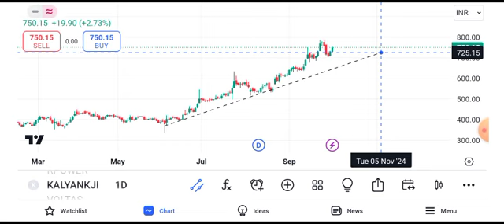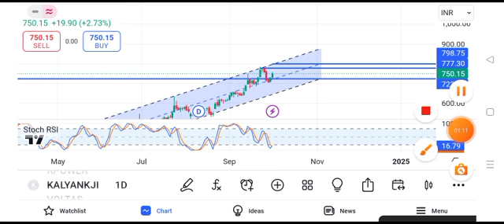kalyan jewellers share latest news || kalyan jewellers share latest news today